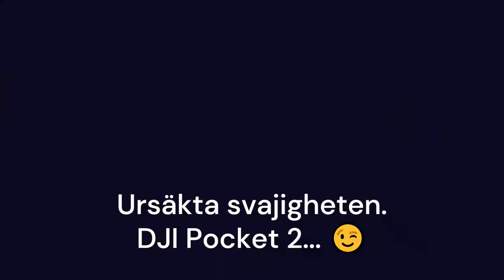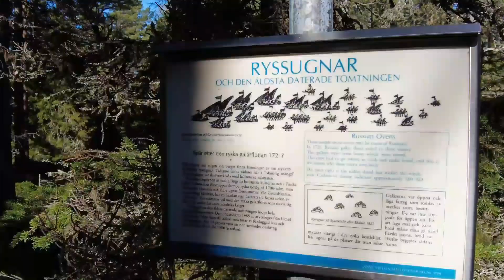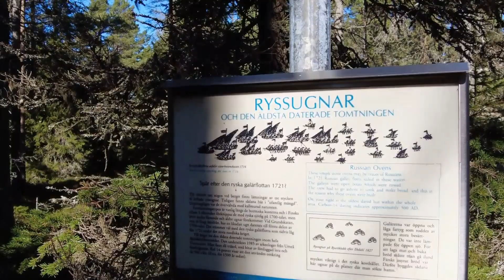En liten tur till Bjuröklubb, går upp till fyren via en liten fornminnespromenad.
Vi åker en sväng till parkeringen/fricampen ute på Bjuröklubb. Vi tar en promenad längs en av de fornminnesstigar som finns. Gå gärna in på länkarna här nedan.

Kika också in på några av de kanaler jag följer.